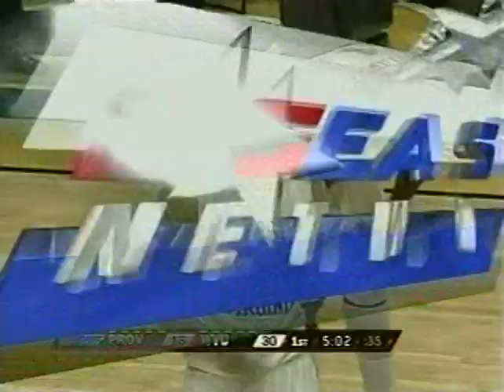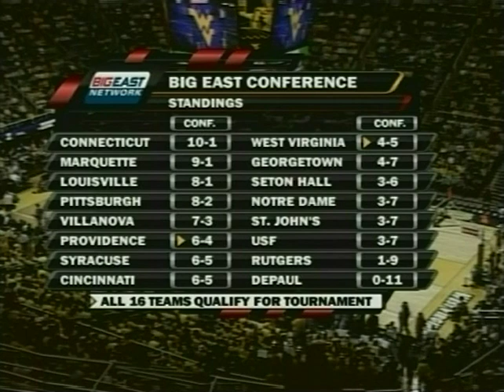2008-09 NCAAB - WVU vs Providence - 1st Half